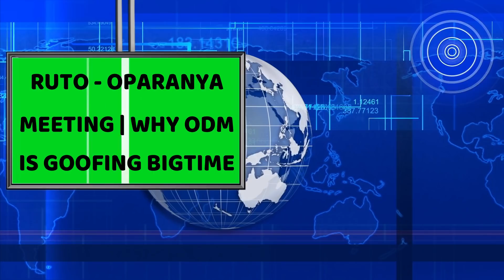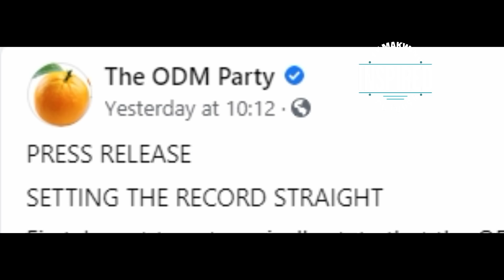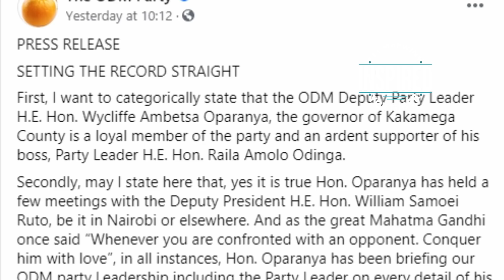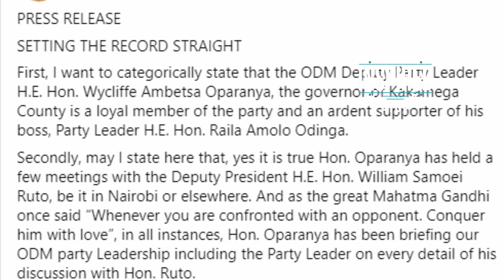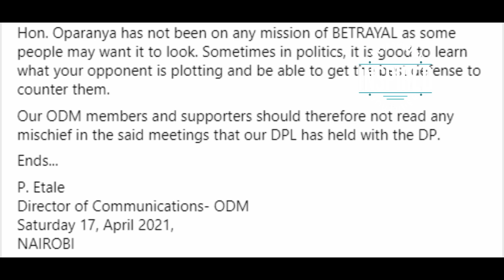Wycliffe Oparanya and William Ruto Meeting | Why ODM Party and Raila Odinga Goofing with Statements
ODM leader Raila Odinga's 2022 plan is facing a litmus test with Kakamega Governor Wycliffe Oparaya — one of his key lieutenants — said to be negotiating his exit from the party.

Oparanya's exit would significantly diminish ODM's fortunes in Western Kenya, having remained the most dependable Raila ally and the senior most politician in the Orange party.

1. I created a blog then shared videos
. The tool i use to optimise my videos and beat Youtube Algorithm. Its Free.